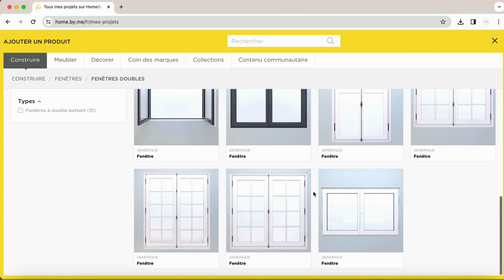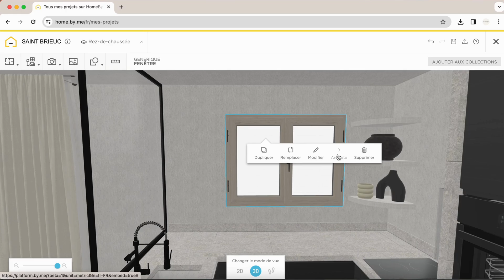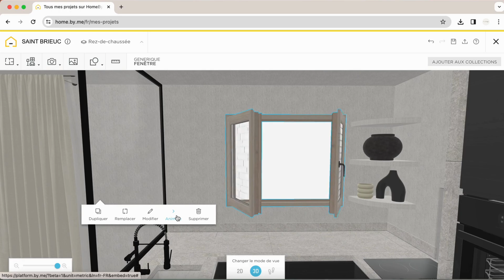How to use the window settings? | HomeByMe Tutorials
In this tutorial with HomeByMe we will sho you how to use the window settings in order to customize your windows starting from the the measurements to the opening side of your windows, all you have to do is to add the window of your choice, place it on the wall and then click on it and on edit to be able to adjust and customize all the details in the window.

Do you want to make your own interior design project, easily and for free?